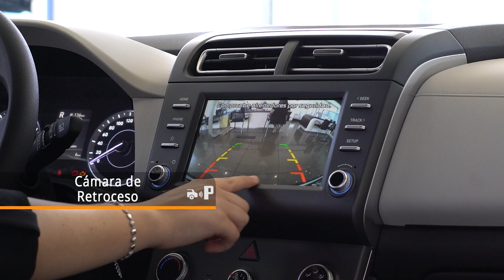Hyundai New Creta: un crossover deportivo y versátil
En este review de 2 minutos te invitamos a conocer el nuevo Hyundai Creta, un crossover compacto que llega a sorprenderte con estilo deportivo y versátil.

Este vídeo fue protagonizado por una asesora de ventas Hyundai Bruno Fritsch, ubicado en Av. José Miguel Carrera 7711, La Cisterna.

Déjanos tus dudas y comentarios: ¡estamos para ayudarte!